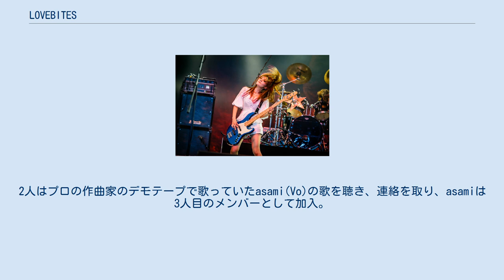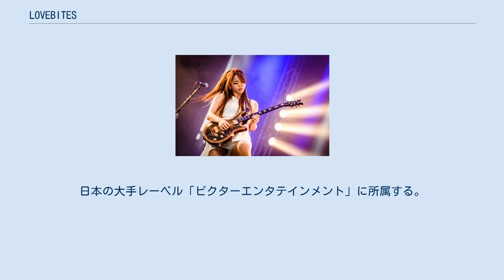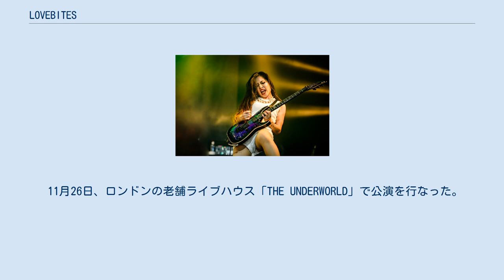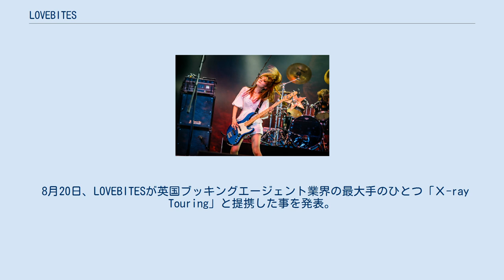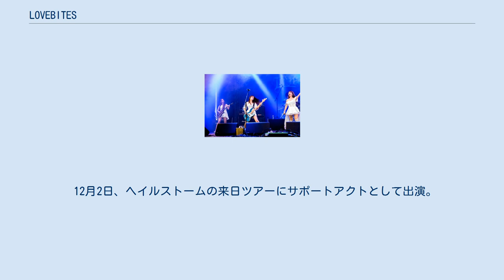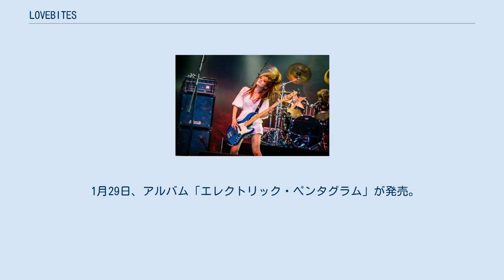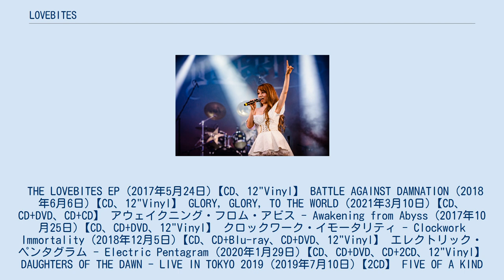LOVEBITES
LOVEBITES（ラヴバイツ）は、日本のヘヴィメタルバンド。
 2017年にメジャーデビュー。
わずか1年余りで海外にも進出し、ワールドワイドな活動を展開。
 2021年8月17日のmihoの脱退に伴い現在は活動休止中。
 2015年7月18日、DESTROSEが活動休止に入ると、DESTROSEでベースを担当していたmiho(Ba)が先にDESTROSEを脱退していたharuna(Dr)を誘い、新しいバンド結成に動き始める。
2人はプロの作曲家のデモテープで歌っていたasami(Vo)の歌を聴き、連絡を取り、asamiは3人目のメンバーとして加入。
6月29日に、midori(Gt)の加入とサポート・ギタリスト、mi-yaの参加が発表。
 11月18日、渋谷TSUTAYA O-WESTで開催された「Girls Band Next Generation」に出演、LOVEBITES初お披露目となる。
日本の大手レーベル「ビクターエンタテインメント」に所属する。
バンド名「LOVEBITES」は、米ハードロック・バンド「ヘイルストーム」の楽曲「ラヴ・バイツ（ソー・ドゥ・アイ）」に由来している。
 2017年4月28日、YouTubeで「Don't Bite The Dust」のMVを公開。
 5月24日、セルフタイトルの1st EP「LOVEBITES EP」でビクターからメジャーデビュー。
(オリコン週間27位) 8月25日、サポートギタリストとして参加していたmi-yaが正式なメンバーとして加入。
その後、miyakoに改名。
 10月25日、1stフルアルバム『AWAKENING FROM ABYSS』をリリース。
(オリコン週間18位) 11月24日〜25日、イギリス最大の日本文化イベント「ハイパージャパンクリスマス」のステージに出演。
初の海外公演を行う。
 11月26日、ロンドンの老舗ライブハウス「THE UNDERWORLD」で公演を行なった。
現地の音楽関係者も多数集まる。
 2018年6月6日、2nd EP「BATTLE AGAINST DAMNATION」をリリース。
(オリコン週間20位) 6月18日、英国のメタル雑誌「METAL HUMMER」主催のアワード「Metal Hummer Golden Gods 2018」にてLOVEBITESが「BEST NEW BAND」を受賞。
 8月4日、毎年、ドイツで開催される世界最大級のメタルフェス「WACKEN OPEN AIR 2018」のW.E.Tステージに出演。
1万人規模の会場がほぼ満員状態となる。
 このステージを観ていたメタルレーベルの超名門、Nuclear BlastのスタッフがLOVEBITESにオファーし、傘下の「Arising Elast」と契約を結ぶ。
 8月10日、イギリスで行われたメタルフェス「BLOODSTOCK OPEN AIR」のメインステージに出演。
 8月20日、LOVEBITESが英国ブッキングエージェント業界の最大手のひとつ「Ｘ-ray Touring」と提携した事を発表。
 11月13日～21日までオランダ、ドイツ、フランス、イギリスを廻るツアーを行う。
 2019年3月21日、日本に初上陸した「DOWNLOARD FESTIVALJP」(於幕張メッセ)で米国バンド「Halestom」のステージにasamiが飛び入りし、バンド名・LOVEBITESの由来になった楽曲、「LOVE BITES (SO DO I)」 を歌う。
 3月23日～25日、スウェーデンのメタルバンド、Arch Enemyの中国ツアーにサポートアクトとして参加。
23日は上海、25日は北京で出演。
 6月15日、英国、ドニントンパークで行われたメタルフェス「DOWNLOARD FESTIVAL」 に出演。
 6月22日、ベルギーで行われたメタルフェス「GRASPOP METAL MEETING 2019」に出演。
 6月29日、スペインのマドリードで行われた「DOWNLOARD FESTIVAL MADRID 2019」に出演。
 7月10日、初のライブアルバム「DAUGHTERS OF THE DAWNーLIV...